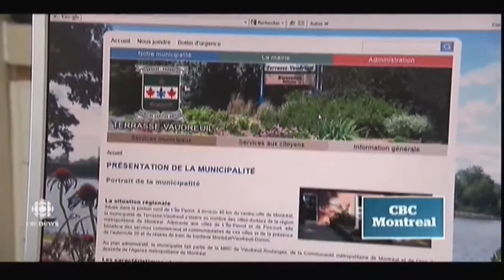Terry Cutler | Middle East Cyber Army claims Terrasse Vaudreuil website hack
Small Quebec community website hack possibly linked to Islamic extremists.

The homepage of the Terrasse-Vaudreuil municipality website boasts a message that reads:

"We are Muslims. Quran is our book. In Allah we trust. For Allah we work. SCREW YOU Charlie Hebdo."

It continues to praise the religion of Islam, ending with the hashtag OPFRANCE.

The message is signed by a group calling itself the Middle East Cyber Army.

An easy hack?

It is not known who is actually responsible for the hack or why Terrasse-Vaudreuil, a town of around 2,000, was targeted.

Terry Cutler, a self-avowed ethical hacker, said Terrasse-Vaudreuil was probably just an easy hack.

"What they do is they go to Google, they run these special searches — 'Show me everybody in Canada running this specific version of the software of this website,'" Cutler said, adding that hackers then launch a script that hacks into all the sites.

He said it's likely just an attempt to find a platform to promote a certain message.

Terrasse-Vaudreuil Mayor Michel Boudreau said early Friday morning that he was aware of the issue. The original website was restored shortly before 8 a.m. ET.

In December, a town outside Chicago was similarly hacked.

It is not clear whether the hacks are truly related.

Terry Cutler is the founder of Cyology Labs, Inc. and serves as the company’s Chief Technology Officer. Terry’s career in the IT security space prior to his joining Cyology Labs has been long and distinguished. He was most recently the Founder of Digital Locksmiths, and IT security firm based in Montreal where he resigned in early 2015. Before Digital Locksmiths, he was a Premium Support Engineer for Novell in Canada where he analyzed network vulnerabilities and transitioned security technologies into production, and before that he held digital security leadership roles with a number of large corporations.

Terry is a Certified Ethical Hacker who has learned the mindset of hackers and trained in the techniques of “the bad guys” who seek to do harm to corporations and individuals alike. He is responsible for staying on top of the latest trends in cybersecurity and being an advocate for best practices in the identification and eradication of vulnerabilities that leave the customers of Cyology Labs susceptible to the most dangerous threats. Another one of Terry’s roles is to be a thought leader for Cyology Labs by sharing his expert insights about effective digital security strategies and countermeasures through his writings, speaking engagements, and media interviews.

He is an expert in the fields of Novell Technologies, Penetration Testing, and Internet Safety for Children. Terry Is also an Internet Safety presenter where he has presented to parents, law enforcement, fire departments and school faculty on how a predator can track their kids online right to their doorstep, and also talks about the do’s and don’ts on the internet.

He consults with several of the largest agencies in Canada on how to reduce risk. During his Ethical Hacker training, Terry got the distinct privilege to train with the C.I.A, F.B.I, Navy Seals and Lockheed Martin.

His professional interests are in the areas of the administering systems in a secure fashion, software tools and techniques for creating new systems being deployed in the network, Mobile Device Management and Active defense countermeasures.

Terry was a regular contributor on Securityweek.com’s expert panel and continues to appear on several National TV and Radio programs such as CTV, Global News, CBC National and 940am Montreal Radio and CBC Radio.

What he does:
• Test customer networks for security holes and help plug them
• Online and in-person Internet safety lessons to conventions, organizations, businesses, community associations, and ordinary folks everywhere.
• Media interviews on national television, radio, in print, and online publications.

Each time he makes a presentation, it gives him hope that people are waking up to the reality that the Internet, along with all the wonderful benefits that it brings has danger lurking at your doorstep. So get protected now ...

Cybersecurity, ethical hacking, internet self-defense, and education: this is what he does and can do it for you.

Call him directly at 1-844-CYOLOGY